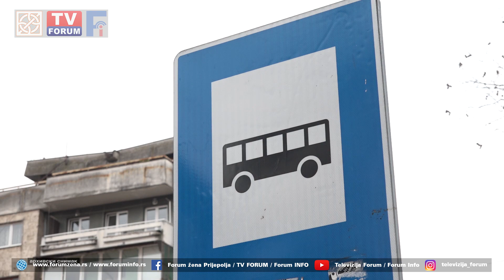Mini bus za prevoz seoskog stanovništva u Prijepolju tek od jeseni